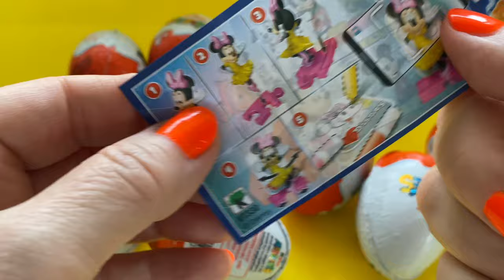Kinder Surprise Eggs/Toys"Applaydu"unboxing Disney opening/ASMR/Überraschungseier auspacken#new#asmr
Kinder Surprise Eggs Chocolate /Toys"Applaydu"-unboxing-2023 versions opening/ASMR/ Kinder Überraschungseier auspacken